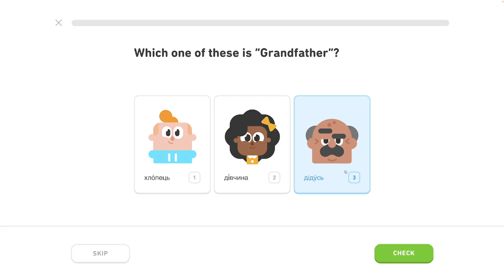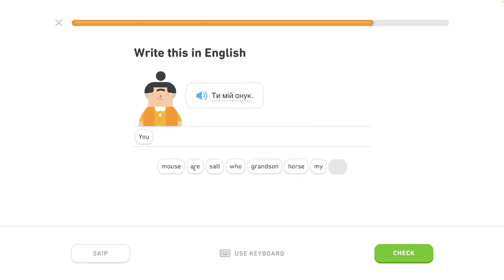🇺🇦 Rodina - level 0/6 - lekcia 2/4 - Ukrajinsky s Yetim